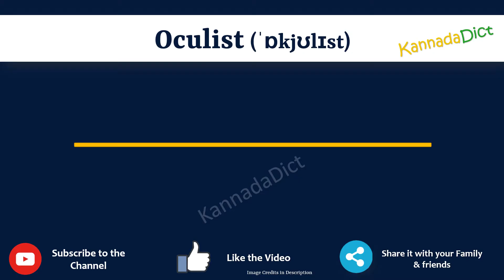Oculist Meaning in Kannada | Oculist in Kannada Dictionary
In this video, we will understand the meaning of Oculist in Kannada and learn the pronunciation of Oculist in Kannada.

 That is, you will understand Oculist meaning in Kannada as well as how to speak Oculist in Kannada,

What is the proper way to speak Oculist in Kannada?

So, Let’s learn the word Oculist in Kannada in just one minute.

Let’s, understands Oculist examples in Kannada